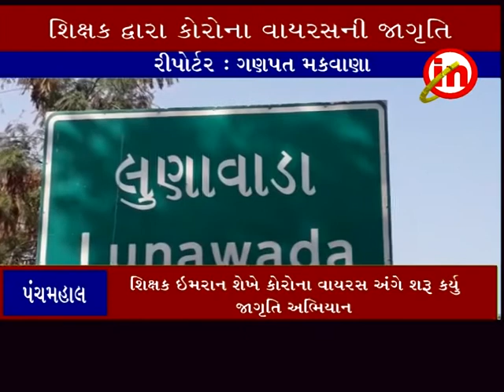પંચમહાલ ઃ શિક્ષક ઇમરાન શેખે કોરોના વાયરસ અંગે શરૂ કર્યુ જાગૃતિ અભિયાન